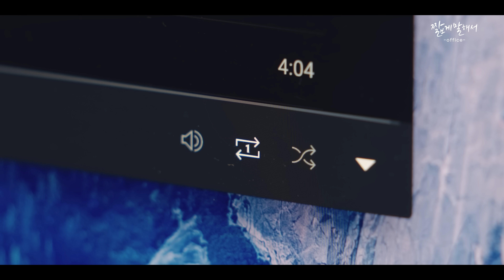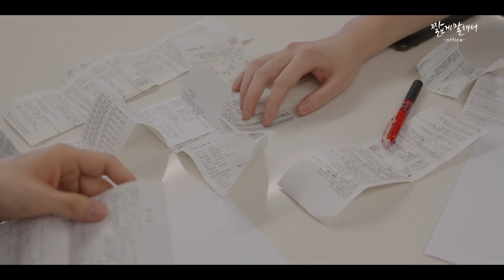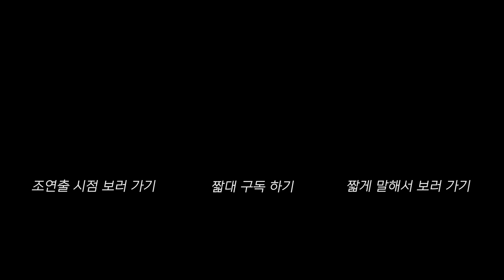직장 상사 거지 배틀 (SUB)